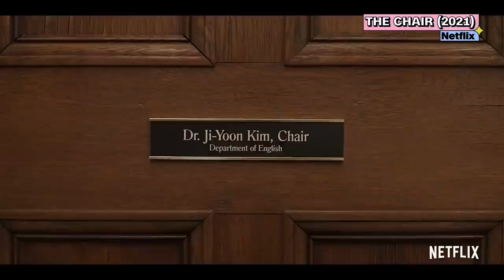Netflix’s “The Crown” and other royally awesome shows to stream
25 years after her death, we're still obsessed with Princess Diana and all things royal family — that’s why we’ll be watching Kristen Stewart’s new movie, “Spencer,” and waiting eagerly for season five of Netflix’s “The Crown.” In this episode of “Pop Off,” CNN entertainment reporter Lisa Respers France chats with Hollywood newcomer Max Harwood, star of “Everybody’s Talking About Jamie” and breaks down a beloved Jay-Z meme in our “What’s it All Meme?” segment. France and her BFF Audrey Irvine also discuss the triggering racism and ageism in Netflix’s “The Chair.”

Watch “Pop Off" with Lisa for a sassy, no-nonsense take on entertainment and real life's biggest issues every Saturday morning on CNN’s YouTube channel.